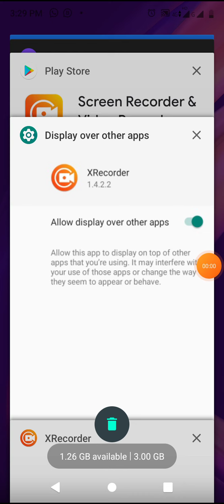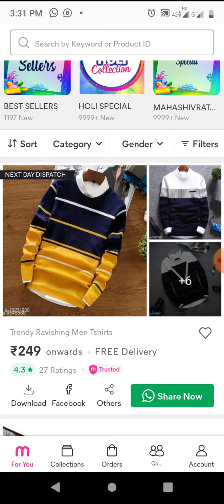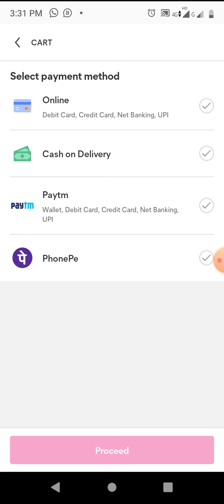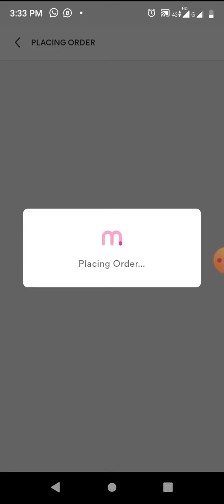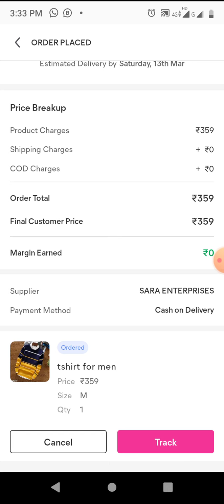Free Delivery Online Shoping